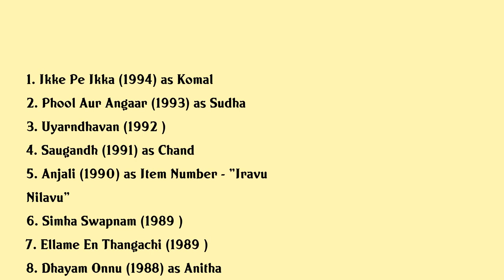Shanti Priya Movies list Shanti Priya| Filmography of Shanti Priya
Shanti Priya Full Movies List Filmography of Shanti Priya

Latest movies of Shanti Priya are:

1. Ikke Pe Ikka
2. Phool Aur Angaar
3. Uyarndhavan
4. Saugandh
5. Anjali
6. Simha Swapnam
7. Ellame En Thangachi
8. Dhayam Onnu
9. Poovizhi Raja
10. Sigappu Thali
11. Maharshi
12. Rayilukku Neramachu
13. Enga Ooru Pattukaran

Complete list of movies acted by Shanti Priya are in this video.

Please Comment down your favorite movie of Shanti Priya